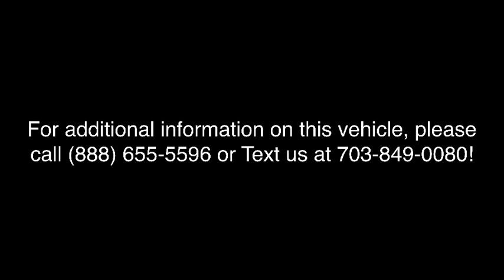2016 Subaru Outback Fairfax, Vienna, Falls Church, Springfield, Arlington, VA 246991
2016 Subaru Outback available in Fairfax, Viginia at Auto Buying Service. Servicing the Vienna, Falls Church, Springfield, Arlington, VA area.

Auto Buying Service
2971 Prosperity Ave